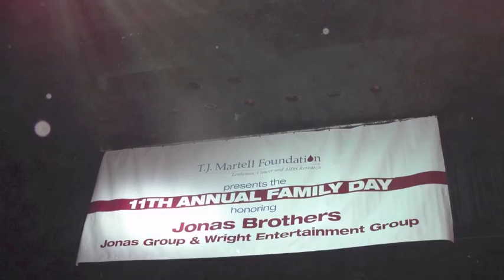TJ Martell Family Fun Day With the Jonas Brothers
I went to the TJ Martell Family Fun Day on April 18th, 2010 in NYC. Saw the Jonas Brothers, Honor Society, Jordin Sparks, Megan Martin, and many other people there. It was so much fun. Met the Jonas Brothers after the show :) Love those boys to death.